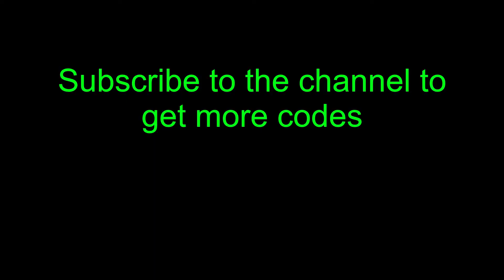Rise of Kingdoms NEW code || ROK New Codes - codigos de rise of kingdoms redeem code game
we have listed all the working and expired redemption codes for Rise of Kingdoms below. Players can redeem these codes for free gems, golden key, speedup, food, wood, and other rewards. Here is the list of new active ROK code

🔴 How to get Code Rise of Kingdoms ?

🔴 How to redeem Rise of Kingdoms codes ?
1️⃣ Open the game, Tap on the Profile button located on the top left side of the screen
2️⃣ A new window will pop up, click on the Settings button and click on the Redeem button
3️⃣ Enter the ROK codes provided above in the textarea
4️⃣ Click on the Exchange button and you will be rewarded immediately in-game